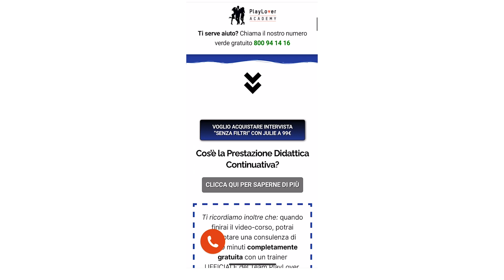Il focus degli uomini sta cambiando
Ormai alcuni uomini pensano che non sia più conveniente avere una relazione con una donna